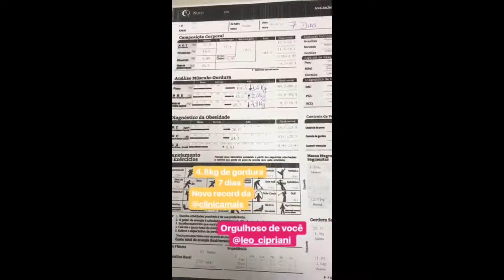SNAPGRAM DO PEDRO ANDRADE 05/05/2017